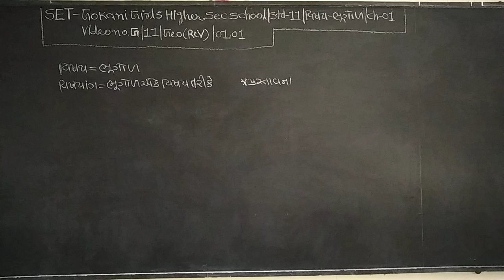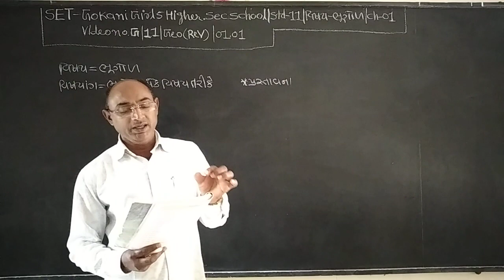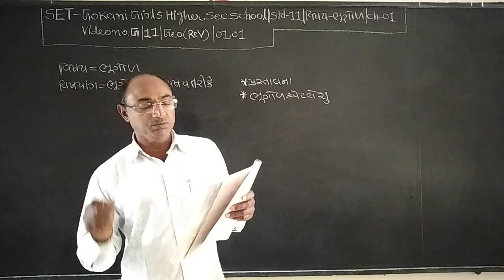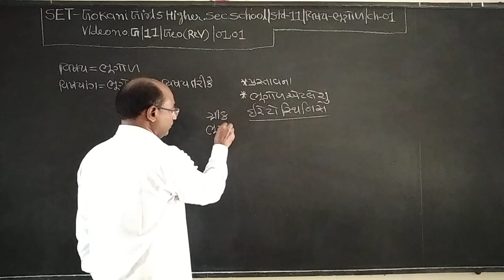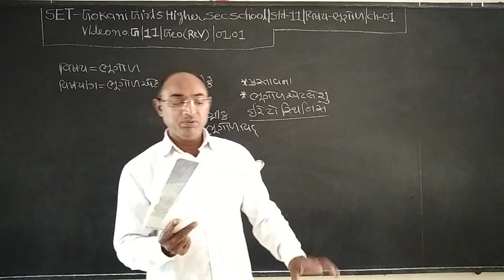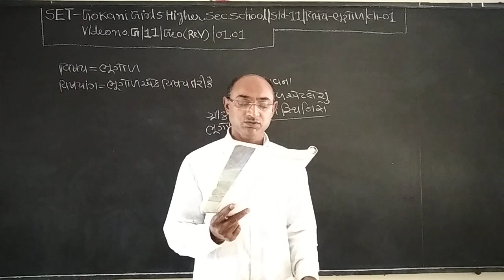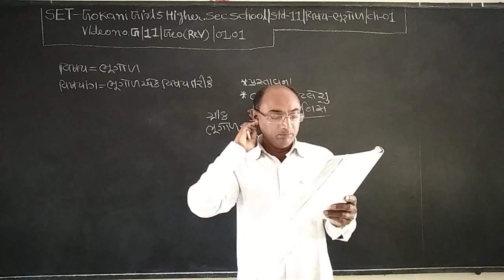SET - G/11/GEO REV/01.01